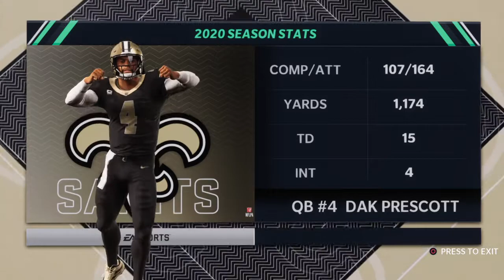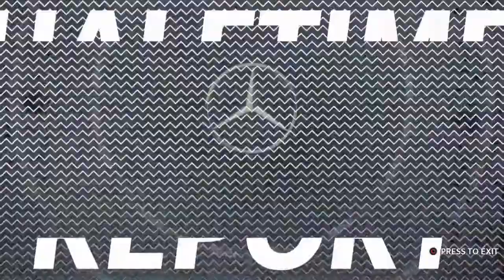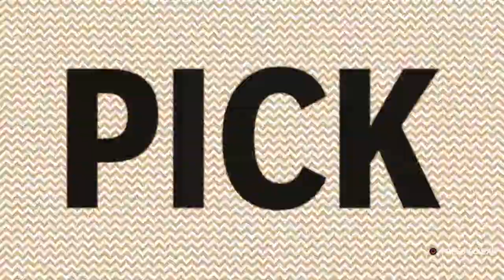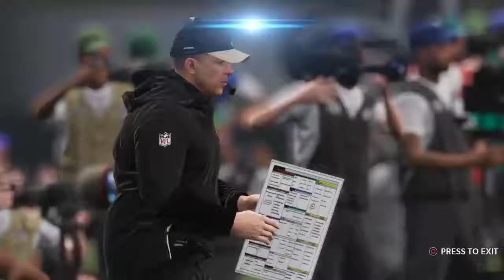Week 7 @ New Orleans Saints